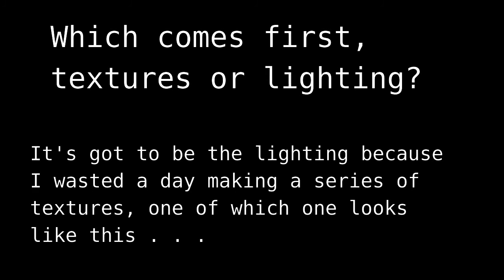Octagon - Adventures in Blender Modelling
Thought I would play around with some textures and make a quick 30-second video.  After 2 days of UV-unwrapping, I think I'll call this one done.

Also, I realize that without modern construction methods, a stone structure like this would collapse outward without flying buttresses around the perimeter. So now you have your homework.